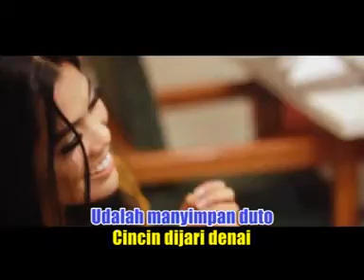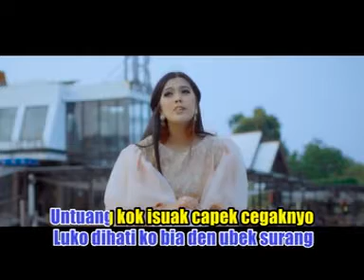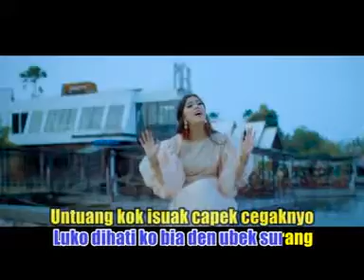Ratu Sikumbang - Cincin Bapulangkan [Album Minang Spektakuler Official]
Cincin Bapulangkan
Ratu Sikumbang
Album Minang Spektakuler Official